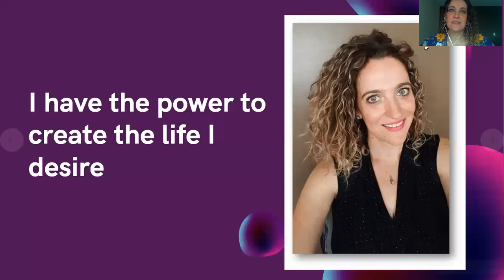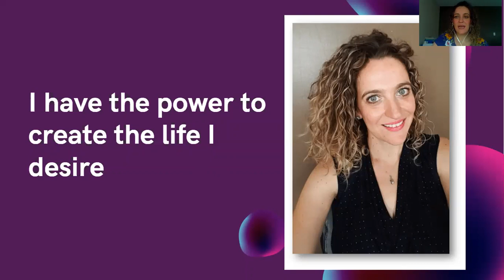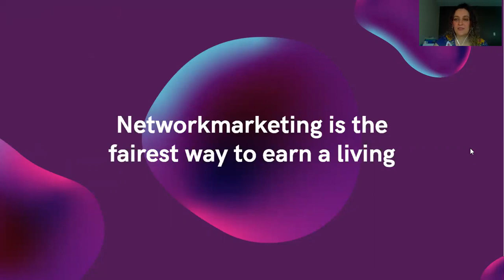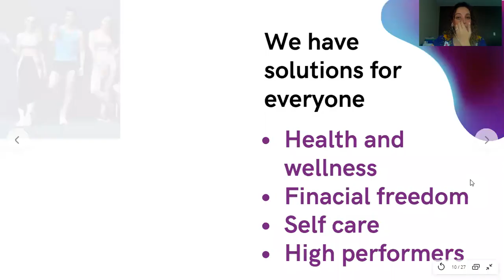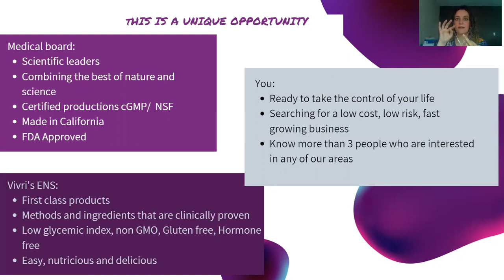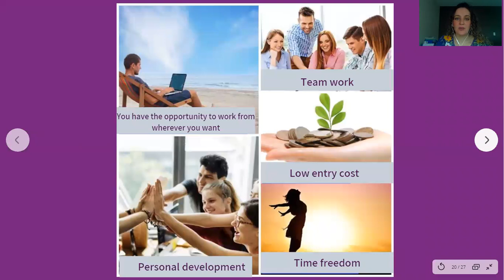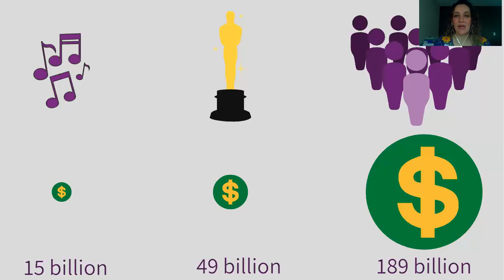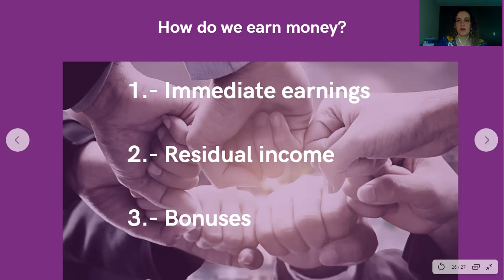Work from home | How to build an international home based business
Hi! I'm here to give you an alternative to build an international home based business which you can make if you work from home.
I'm a medical doctor and have been building my additional income for over 6 years now and I'm really happy to share with you this opportunity that has transformed my income and many lives!